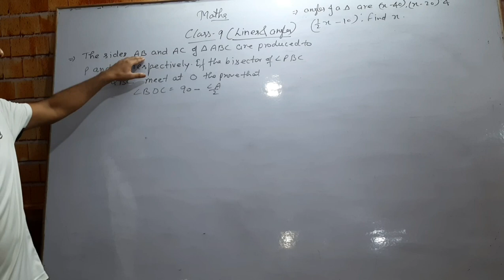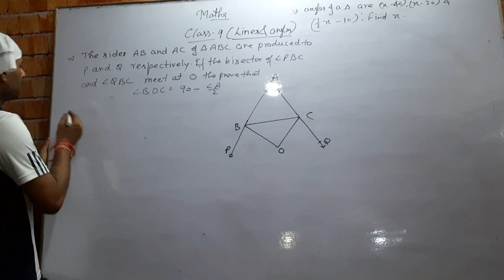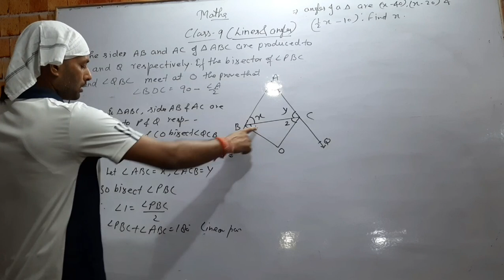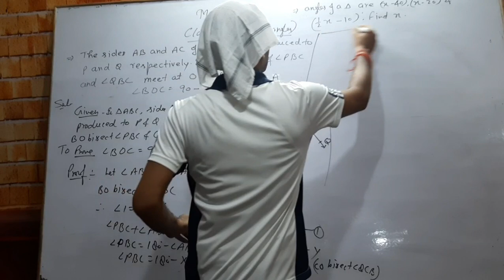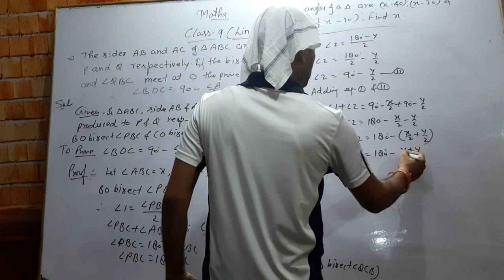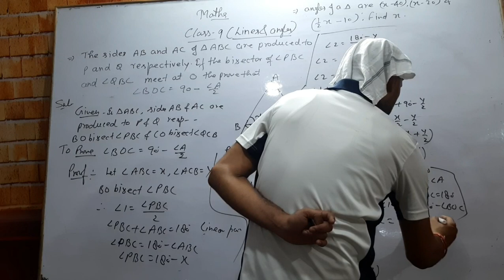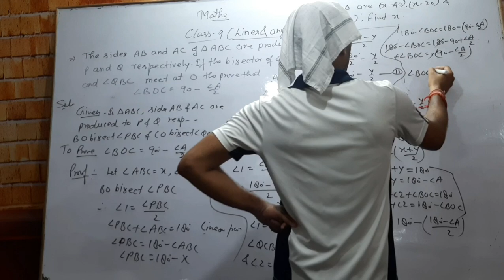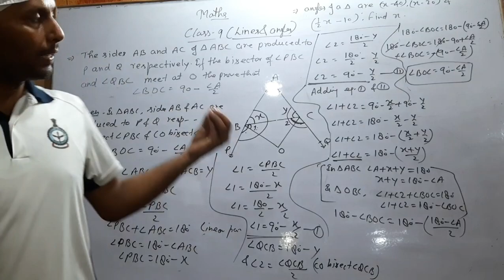Class 9th Maths (Lines and angles, practice questions)